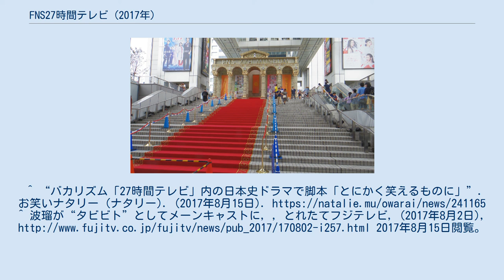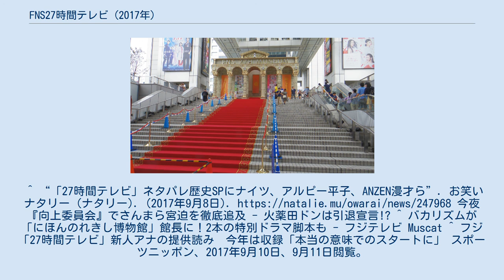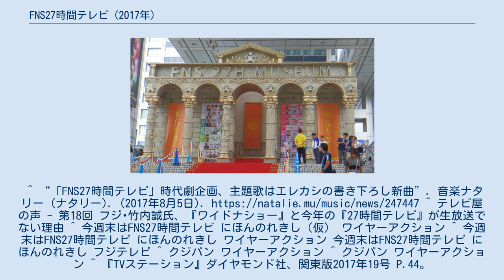FNS27時間テレビ (2017年)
FNSの日 」 FNS27時間テレビ (2017年) 『FNS27時間テレビ にほんのれきし』（エフエヌエスにじゅうななじかんテレビ にほんのれきし）は、フジテレビ系列で2017年9月9日 18:30 - 9月10日 21:24（JST）に放送された通算31回目の『FNS27時間テレビ』である。
 放送に合わせフジテレビ本社屋7階に作られたミュージアムセットと、レッドカーペットが敷かれた大階段（2017年8月27日撮影） ミュージアムセット（2017年8月27日撮影） 2017年6月1日、本番組が9月の土曜夕方から日曜夜までの放送であることや総合司会及びテーマが正式に発表された。
 例年は7月下旬（夏） に放送されており、9月（秋）に放送されるのは31回目にして番組史上初となった。
 前年まではお笑い（バラエティ）色が濃かったが、本年以降は放送内容が大幅にリニューアルされることとなった。
2020年の東京オリンピック・東京パラリンピックに向けて、テーマに「にほんのれきし」を掲げ、日本の歴史を、旧石器時代から現代までバラエティやドキュメント、時代劇ドラマを織り交ぜながら、コンセプトである「学び、笑い、楽しむ」に則って多角的な視点で紹介。
バラエティ・情報・ドラマ・スポーツ・アニメといったフジテレビの全ジャンルに渡り、作り上げる長編バラエティとなった。
 これまでの生放送中心の放送と大きく異なり、番組の大部分を事前に収録する形に変更となった。
バラエティパートの収録は8月3日の記者会見までに3日間に分けて行われた。
こういった大規模リニューアルもあり、『さんま・中居の今夜も眠れない』などの一部の恒例であったコーナーの放送が行われなかった。
このため、一部生放送パート（FNNニュース・スポーツニュース・『めざましテレビ』・競馬中継など）でリアルタイム字幕放送を行うか字幕自体を行わないコーナーもあるが、大半の録画パートでは通常の字幕放送が実施された。
『めざましテレビ』も番組冒頭と終盤（天気予報・ニュース）を除く大部分が事前収録となり、例年とは異なる様相となった。
 この年の総合司会は、『FNSの日 十周年記念1億2500万人の超夢リンピック』（1996年）での大会委員長以来21年ぶり6回目のビートたけし、たけしのアシスト役で日本の歴史の旅のキャプテンは村上信五（関ジャニ∞）が務めた。
因みにたけしは放送当日、ヴェネツィア国際映画祭参加のため日本に不在だった。
そのため裏番組にあたる『新・情報7days ニュースキャスター』（TBS）も欠席している。
 この回から製作総指揮は宮内正喜社長に交代した（前回までの製作総指揮だった亀山千広前社長はBSフジ社長に転任）。
また長く製作総指揮・制作代表を務めた日枝久と豊田皓が勇退したため、フジテレビ社長経験者が務めていた制作代表ポストは空白となった。
 番組全体平均視聴率は8.5%（ビデオリサーチ調べ、関東地区・世帯・リアルタイム）。
歴代ワースト2位であったが、歴代最低値だった前年の数字を0.8ポイント上回った。
 番組瞬間最高視聴率は9日22:02の「ホンマでっか!?TV」パート放送中の18.6%だった。
 コーナー別視聴率は以下の通り（ビデオリサーチ調べ、関東地区・世帯・リアルタイム）。
 ^ 『ホンマでっか!?TV』はモノステレオ放送、『サザエさん』は解説放送を其々実施。
 ^ フジテレビの編成の都合で2003年は6月下旬、2013年は8月初旬にそれぞれ放送した。
 ^ 一部局ではアナウンサーの出演がなく、プロデューサーや一般局員が出演している場合がある。
タレントについても一部局で、ローカルタレントが出演している（例：秋田テレビ代表のシャバ駄馬男など）。
 ^ テレビ熊本代表で出演した荒木恒竹アナウンサー（収録当時） は放送2週間前の2017年8月27日に急逝 したため、これが最初で最後となる全国ネット出演（TKU全体における最終出演）となった。
 ^ 『ドラゴンボール』関連作品でヤジロベーの声を担当する田中真弓は、本作には出演していないが、『ONE PIECE』のアニメ企画にてモンキー・D・ルフィの声を担当している。
 ^ 室町編ではイメージのみ登場。
 ^ 両名とも阪神競馬場からの生放送。
本来、『みんなのKEIBA』は...